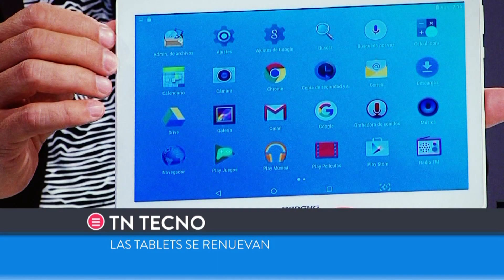ESTE SÁBADO EN TN TECNO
Tu momento nerd de la semana